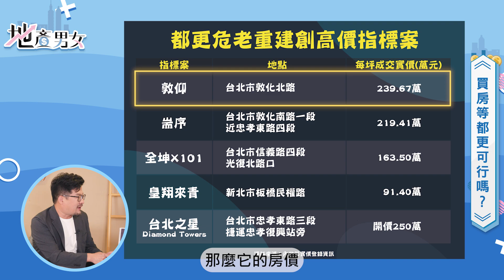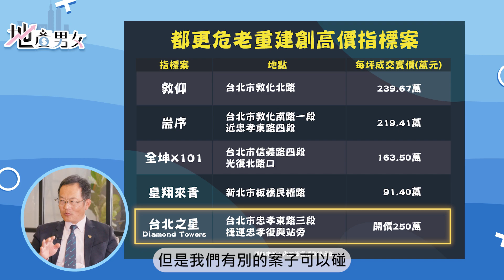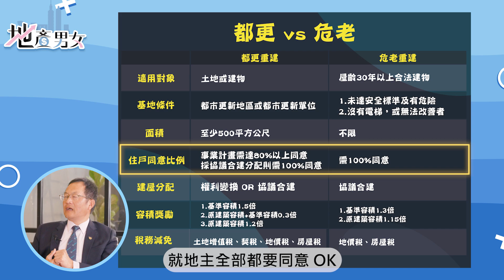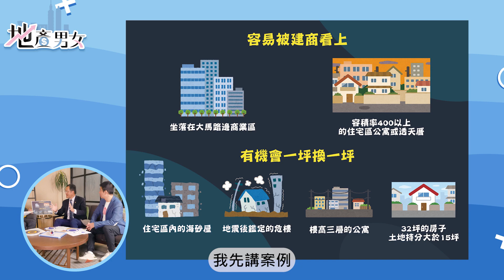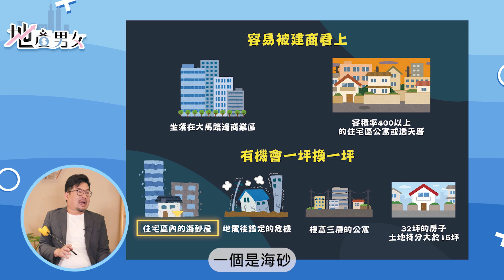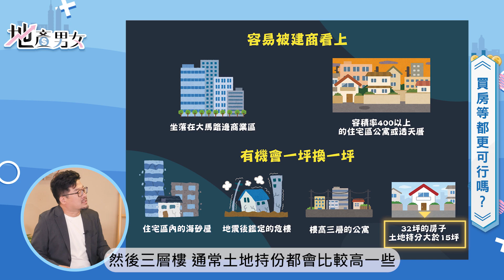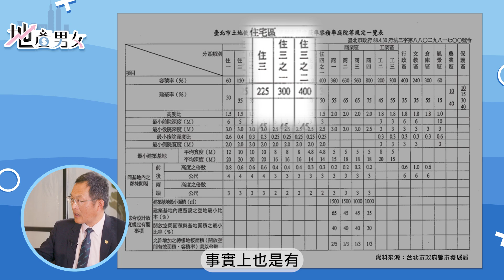老屋變黃金？ 三招嗅出都更危老潛力宅！【地產男女】EP8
03:54 老屋變黃金? 都更危老頻創區域天價?
07:14 買房等都更? 可行嗎?
10:41 危老VS都更 差在哪
15:10 老屋成搶手貨? 買前須知幾個眉角
20:33 土地使用分區怎麼

自住想買老公寓🏠
順便等賺都更財💰
有可能嗎?

今天地產男女特別邀請到
兩人分享自身買房經驗
為大家解析
老屋究竟要怎樣買？
才不會踩到雷⚡️

看準幾個地方
就有機會發現
✨都更潛力宅✨
想買房的各位千萬別錯過喔😍！

聰明買房 不分男女
🙋♂鎖定地產男女🙋♀
最實用的房市新知大公開